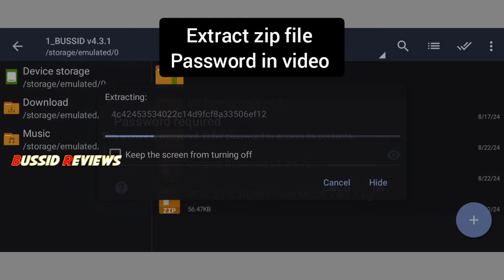🎀🤩REALISTIC HEAVY RAIN MOD BUSSID V4.3.1🔥😎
BUSSID REVIEWS

★இந்த பஸ் கேம் நீங்கள் விளையாட வேண்டுமா??? அதற்கான இணைப்பு(Link) கீழே கொடுக்கப்பட்டுள்ளது

Realistic heavy rain bussid V4.3.1

00:00 Intro